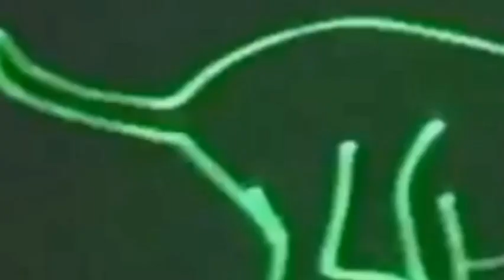rozalla faith 1991